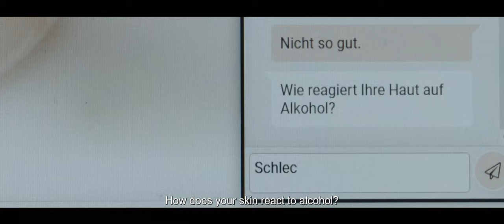The Online Shop - Trailer - Short Film Germany (2023) Michaela Schaffrath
Prädikat: Besonders wertvoll
Gewinner des Ostfriesischen Kurzfilmpreises beim 33. Internationalen Filmfest Emden Norderney 2023
(Winner of the East Frisian Short Film Award at the 33rd International Film Festival Emden Norderney 2023)
Trailer "The Online Shop", Short Film, Germany 2023
Cast: Michaela Schaffrath, Christoph Jacobi, Marie Kollmar
Synopsis:
Anne sitzt mit dem Laptop auf dem Sofa, ihr Freund Jan ist nebenan am Computer, ihr Kind liest ein Buch. Anne chattet mit der Beraterin eines Onlineshops für Hautpflege. Doch auf dieser Website gibt es keine Pflegeprodukte, sondern Hilfe für Opfer häuslicher Gewalt.
Anne is sitting on the sofa with her laptop, her boyfriend Jan is working nearby and her daughter is reading a book. Anne chats to the advisor of an online store for skin care. But this website doesn't sell skin care products, it offers help for victims of domestic violence.
Written & Directed by: Carsten Woike
Produced by: Indra Zilm & Carsten Woike
DOP: Indra Zilm

Founded by: nordmedia